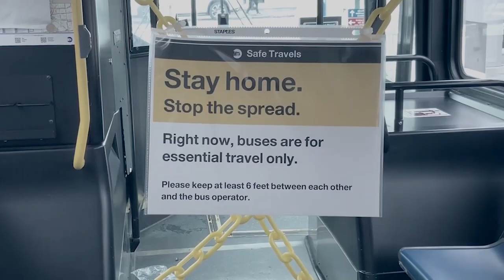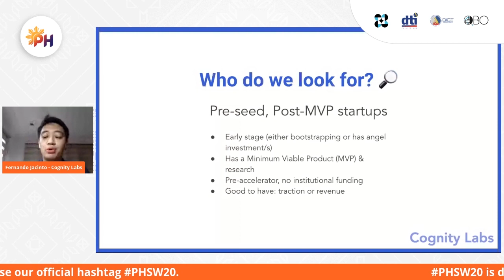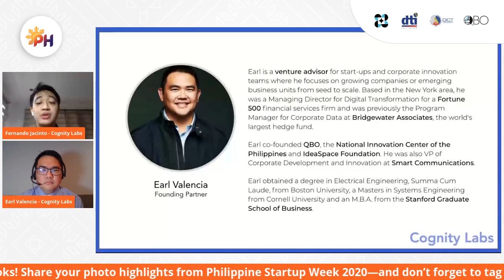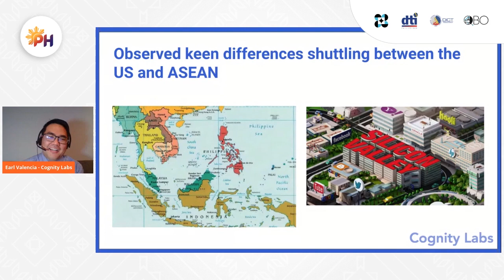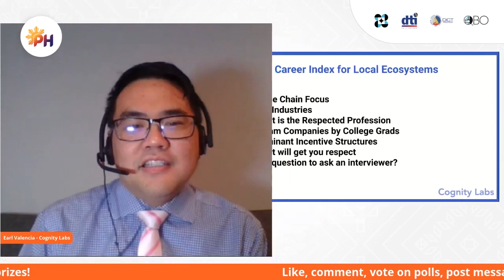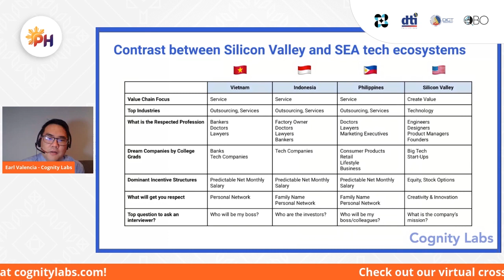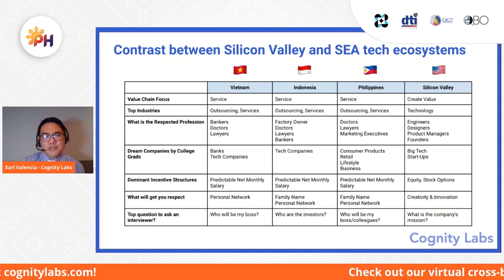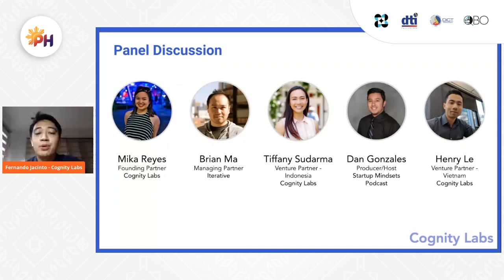PHSW20 International Ecosystem Feature Silicon Valley